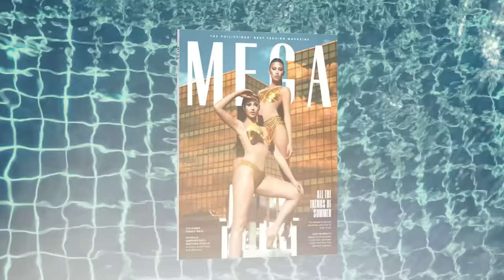Michelle Marquez Dee & Anntonia Porsild Speak Woman-to-Woman | MEGA Up Close and Personal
Dive into a conversation about female power with MEGA Magazine's March 2024 cover stars, Miss Universe Philippines 2023 Michelle Marquez Dee and Miss Universe Thailand 2023 Anntonia Porsild. Watch as these inspirational beauty queens share their perspectives, experiences, and visions for empowering women worldwide. From personal journeys to collective aspirations, discover the strength and solidarity that unite these remarkable women in their mission to uplift and inspire. Don't miss out on this transformative exchange—hit play now and join the movement towards a more empowered future!

and visit
for the latest trends in fashion, beauty, culture, and entertainment